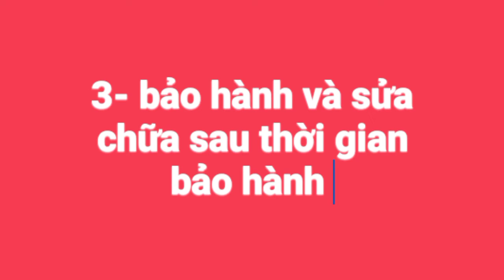Máy là cụp tóc | Máy là cụp bản to |máy là tóc 2 trong 1 ( 0966625755 )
Máy là cụp tóc | Máy là cụp bản to và máy là tóc 2 trong 1
Hiện nay các xu hướng tạo kiểu tóc tạm thời hoặc làm tóc kiểu bền lâu dài (bằng hóa chất) cực kỳ thịnh hành và càng ngày càng phát triển cho nên các máy móc tạo ra những sản phẩm đó được các bạn thợ cắt tóc rất quan tâm làm sao để có được một chiếc máy làm tóc giá cả phải chăng, chất lượng tốt để phục vụ khách hàng của mình,  Các loại máy như máy uốn xoăn giả,  máy dập sóng tóc,  máy là các loại bản to bản nhỏ. v. v.. v. v
Các bạn nữ cũng có thể mua về để tự tạo kiểu vì máy là cụp tóc rất dễ làm